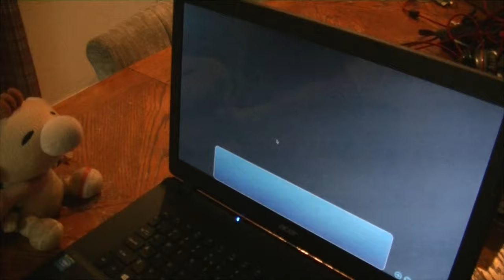WHAT KIND OF CLUB?? | Olimar Reads: Sakura Swim Club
Good morning world! Olimar gets his game started by getting up and... going to a new school... again? What do you mean again???
In Sakura Swim Club, follow the story of Kaede, just your average high school guy. Upon transferring to a new school, he meets two beautiful girls in the swim club. Things haven't gone well for the swim club lately, but with Kaede's help, that all changes.
Brandon Nance (Gamer Bros HD)